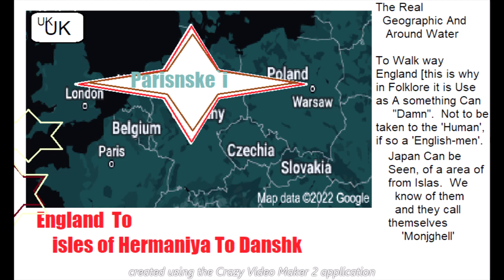Kathryn When Crawl To Walk Lyric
By; Of Before Nov.  3 1992.  Born, Feb 1992.  Is, Scandanvian, East Europeon, Pyrineez, Chiniz, Spanish, Something Zaire Mix, Americano.  American Tiyuas-Metro.  Sister, At 1 Yr 2 months.  "Lady-Bug" With Pa.  This is, Backing by, 'Go-Go's Drummer, Culture Club drummer But on Bass, And "Go-Go's Guitarist.  Covering Pa Daro Migaelyo (Jaymi Rafiela).  AKA.  Photo Homage.  The Similarity of "Monghell"  & "Majhell". Was coming with alot of English.  But, decided to, show some, 'Franch","Paris'. Withing hours to Sing it.  Then a Few, more to English.  -Sea-Bu Ma Unto [Marcianou]  The Japanese Island, of Mongjhell People, is Seen on 'Deftones', "Hawaii".  The Concert of 'Camilo' double. Mikayl, doing the Parts of, did with Camilo when 13 ages.  Born 19th of 1972, Mikayl.  Doing a Look of Ancestor of Mikayl that looks similar to 'Camilo' Present.  But, is a "Bulakan'. And Really the song "knife party" was homoging, the finishing of the kitchen Sets.  But; it went "go get your Life Go Get your Life.  The Acoustic, when "boys Republic", is with Deftones Band, Combo.  Camilo going on both Acoustic & Vocal.  Rated R. "Vulgar Youth"